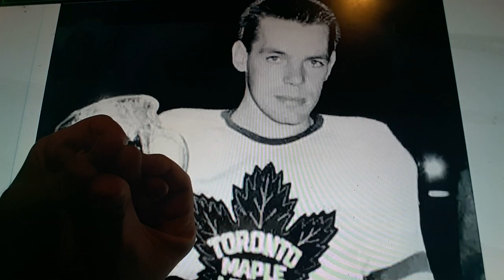Horacio the handsnake - Howie Meeker